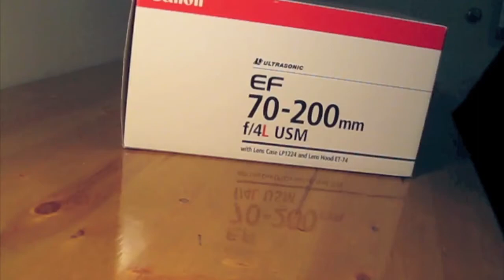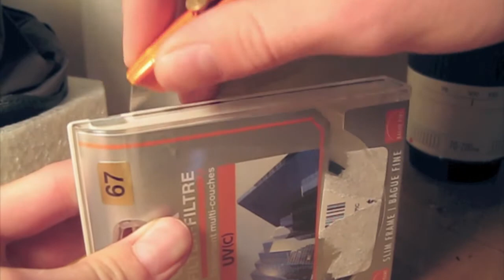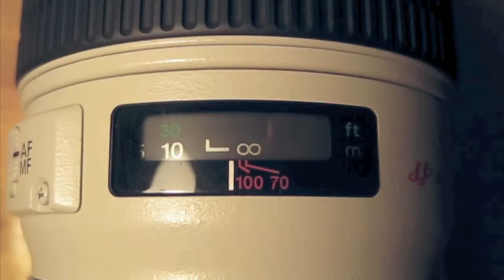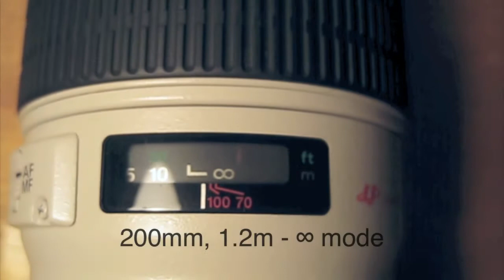Canon EF 70-200mm f/4L USM Unboxing + Bonus Focus Speed Tests!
I unbox the Canon EF 70-200 f/4L USM, Canon's least expensive L series lens. Included are a bonus Hoya UV filter unboxing, lens comparisons and focus speed tests.

This lens will function on ANY Canon EOS digital SLR body.